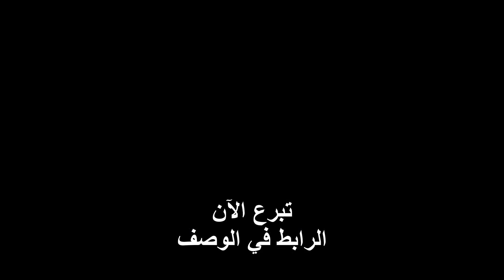إذا كانت الجزية لليهود والنصارى فماذا يدفع الملحد!؟ هاشم يواجه ملحد